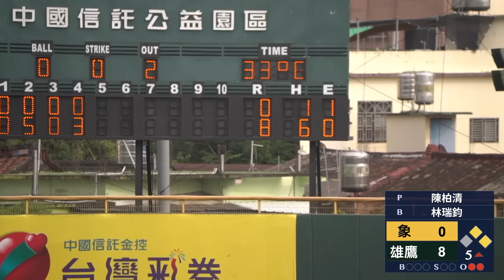【漁夫二軍戰報】20231010 中信兄弟 vs 台鋼雄鷹 - 李振昌2局2三振兩次雙殺！孫易伸、黃秉揚開轟雄鷹追平味全戰績！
今日園區進行象鷹二軍之戰，
中信兄弟先發投手余謙投不滿2失4分雖然只有1責失，
但是投出4次四壞球，控球方面不甚理想；
台鋼雄鷹陳柏清則是狀況不錯，3次四壞但也有7次三振，
7局只被敲出3支安打也只有1分責失分；
而這也是李振昌復健賽的第二場，用球數精簡投了2局，
被敲出2支安打，但也靠著三振和雙殺順利完成任務。
台鋼雄鷹本場敲出12支安打，孫易伸和黃秉揚各有一發全壘打。